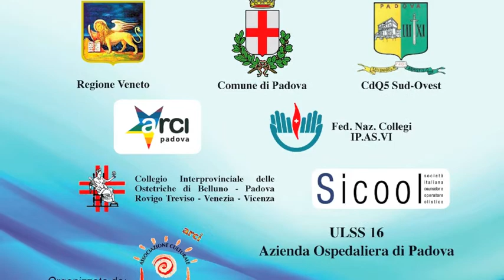2° Convegno: L'Educazione al Contatto per una società empatica. Intervento: Fabio Verlato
Il Terzo Convegno "Le Mani che nutrono" avrà luogo il 10 maggio 2014. Per tutti i dettagli sull'evento cliccate su
Padova, 11 MAGGIO 2013
Benvenuto e apertura del Convegno - Interventi delle Autorità:
Fabio Verlato, medico specialista in cardiologia e Assessore alle Politiche Sociali e alla Famiglia del Comune di Padova.

2° Convegno: LE MANI CHE NUTRONO. L'Educazione al Contatto per una società empatica. Implicazioni e applicazioni del Buon Contatto in ambito socio-sanitario, genitoriale, educativo, familiare e per la coppia.
Evento organizzato da: Associazione Culturale SYN centro studi per l'educazione biocentrica di Padova in collaborazione con la scuola di Educazione al Contatto e Massaggio Biointegrante.

Ringraziamo sentitamente le istituzioni che ci hanno onorato del loro patrocinio, la Regione Veneto, il Comune di Padova, il Consiglio di Quartiere 5, la Federazione Nazionale Collegi Infermieri (IPASVI), il Collegio Interprovinciale delle Ostetriche del Veneto (FNCO), l'ARCI di Padova, l'ULSS 16 e l'Azienda Ospedaliera di Padova. Il convegno ha ottenuto inoltre l'accreditamento di SICOOL, Società Italiana Counselor e Operatore Olistico.

Auspichiamo nuovamente di poter contribuire a formare un mondo migliore a partire da una buona nascita e da un buon contatto durante tutta la vita.

Moderatrice del Convegno: Angela Di Bartolo
Realizzazione video: Samuele Barbui e G. Anelli Monti